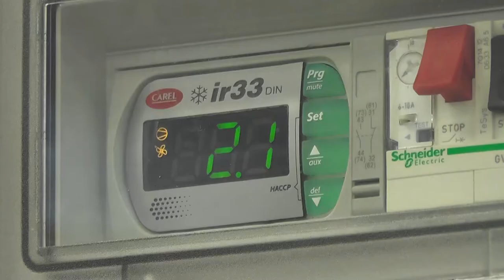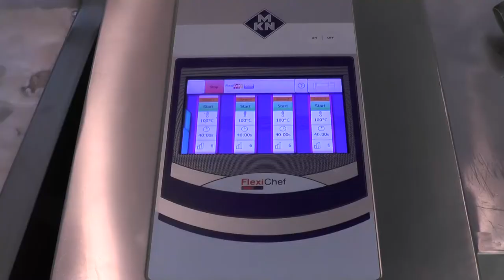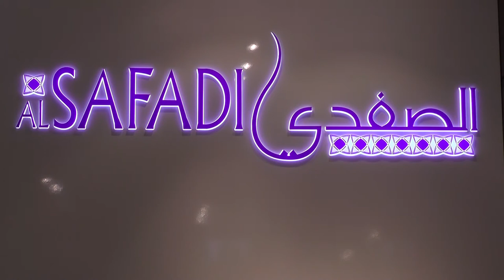ALSAFADI RESTAURANT DUBAI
Central Kitchen
Designed and furnished by Telbo Trading, Hagop Telvizian